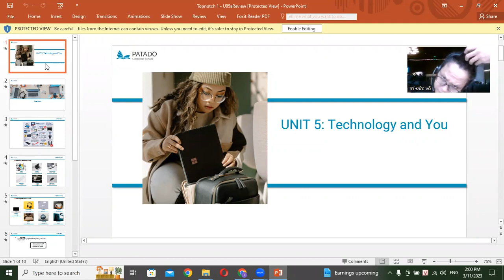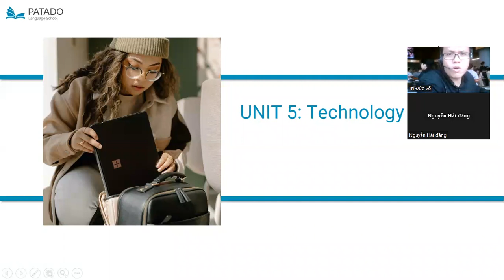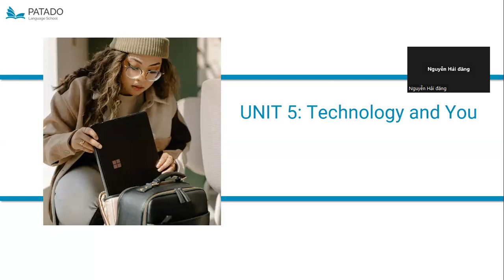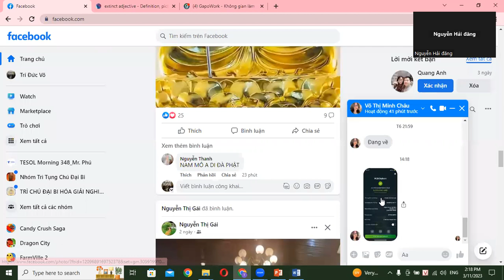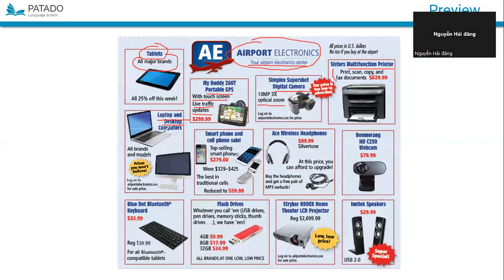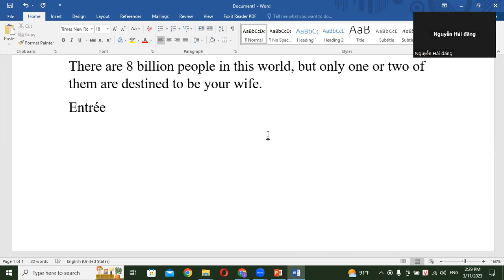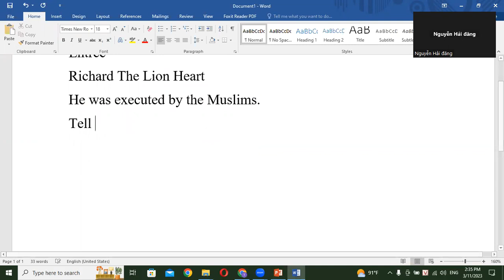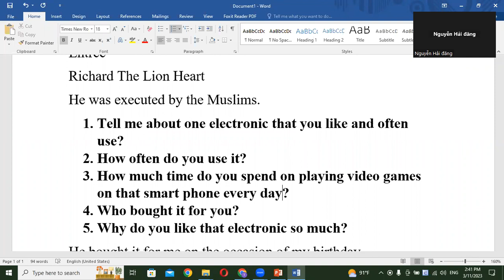11032023 TN1U5P (1)